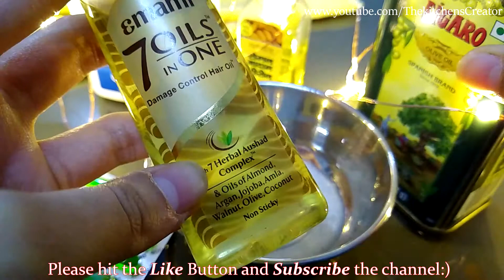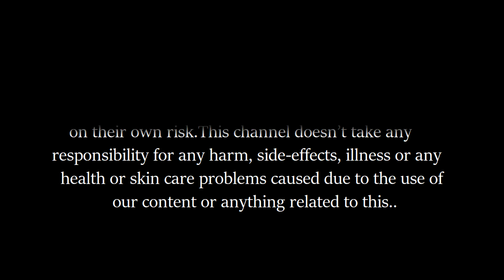Hair Curler उपयोग से पहले कुछ एक्सपर्ट Tips | Before using Hair stariaghtner and curler expert Tips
Links:-
Emami 7 oils in one hair oil

Badam Shirin Sweet Almond Oil

Figaro Olive Oil Tin -- Figaro Olive Oil Tin

Patanjali Coconut Oil

-- Which flowerpot of mint plant is right?And the use of mint leaves.MINT BENEFITS |How to Grow Mint

-- What time to eat soaked almonds, how much to eat, benefits, disadvantages and right way to soak almonds.Part 2

-- This is the right way to have breakfast in all seasons.Right way & Time of consume Breakfast || part 1

-- How to Use Oximeter : For Pandemic, BP & general health Problem

-- Is fasting good for our health or not?Is fasting is GOOD for our health OR NOT.

-- This is the right way to eat raisins.Advantages and Disadvantages ||Right way to consume kishmish in all season

-- Festival Offer! At Home Beauty Parlor Just 1 Kit : Why to Purchase ?

-- This is the Right way!! in Winter Season: Shiny dandruff Free & bouncy Hair

-- Right way to use aloevera in all season

-- Which Nivea Cream is for the winter season